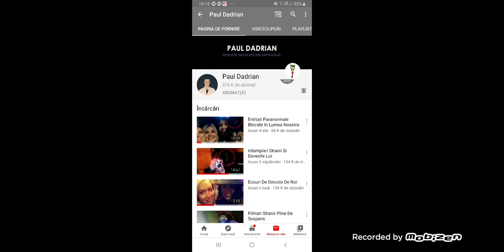Cn îl stie pe youtuberul meu preferat